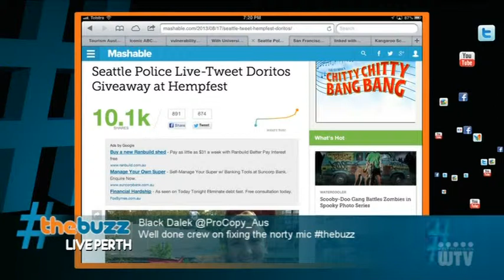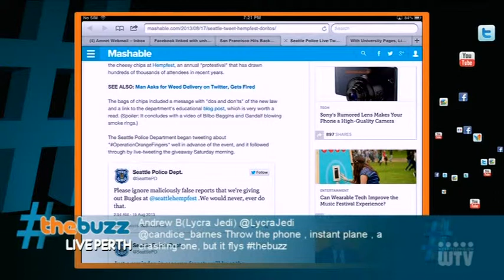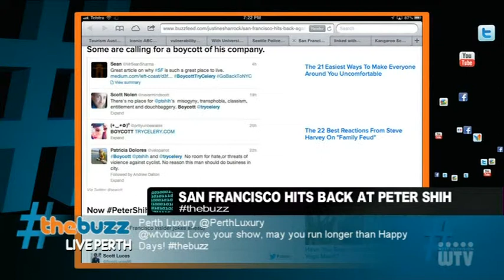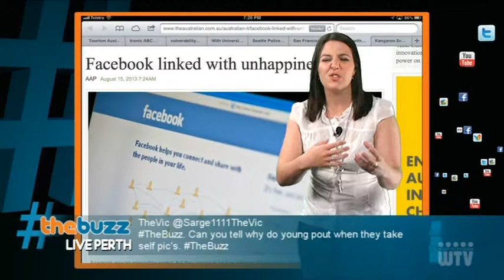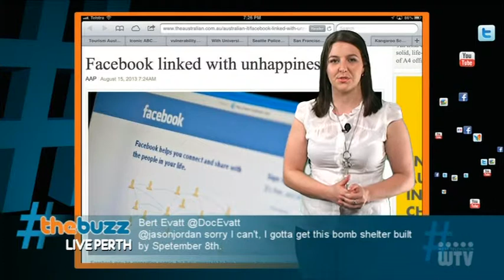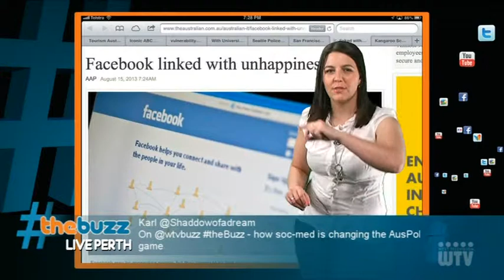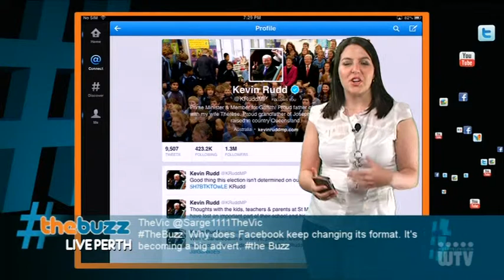thebuzz s03e23 P2